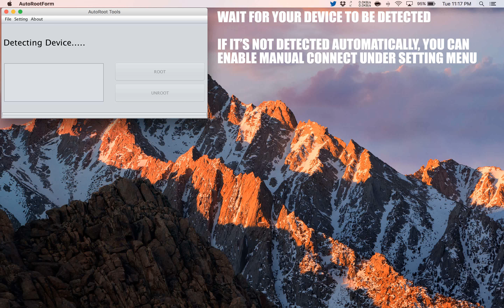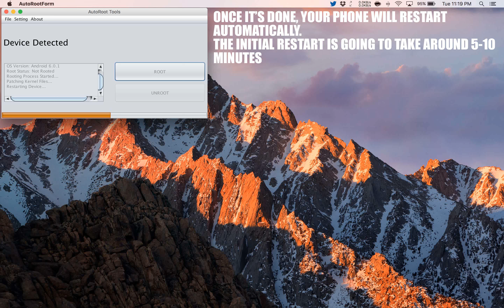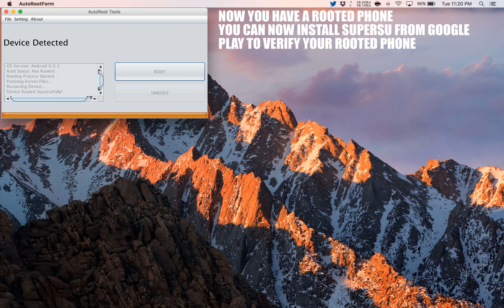How to Root T-Mobile Prism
A simple and safe tutorial on How to Root T-Mobile Prism.